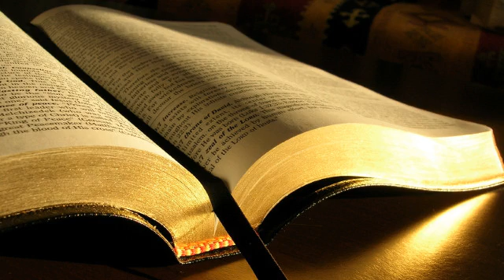Ieremia 37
1. Zedechia, fiul lui Iosia, a fost pus sa domneasca peste Iuda de catre Nebucadnetar, imparatul Babilonului. El a domnit in locul lui Iehoiachin, fiul lui Iehoiachim.
2. Dar nici el, nici slujitorii lui, nici poporul din tara nu au ascultat cuvintele Domnului, rostite de profetul Ieremia.
3. Regele Zedechia a trimis pe Iehucal, fiul lui Selemia, si pe preotul Tefania, fiul lui Maaseia, la profetul Ieremia sa-i spuna: Te rugam, mijloceste pentru noi inaintea Domnului, Dumnezeul nostru.
4. Pe atunci, Ieremia era liber sa umble prin popor, caci inca nu fusese aruncat in temnita.
5. Ostirea lui Faraon iesise din Egipt, iar cand caldeenii, care asediau Ierusalimul, au auzit vestea aceasta, s-au retras din Ierusalim.
6. Cuvantul Domnului a venit la profetul Ieremia si i-a zis:
7. Asa vorbeste Domnul, Dumnezeul lui Israel: Spuneti-i regelui lui Iuda care v-a trimis la Mine ca ostirea lui Faraon, care a iesit din Egipt pentru a va veni in ajutor, se va intoarce inapoi in tara ei, in Egipt,
8. iar caldeenii vor reveni si vor lupta impotriva acestei cetati; ei o vor cuceri si ii vor da foc.
9. Asa vorbeste Domnul: Nu va inselati singuri, zicand: Caldeenii se vor departa definitiv de la noi!, caci ei nu se vor departa.
10. Si chiar daca ati birui intreaga ostire a caldeenilor, care se lupta impotriva voastra, si ar mai ramane dintre ei doar cativa oameni raniti in corturile lor, tot se vor ridica si vor da foc acestei cetati!
11. Dupa ce ostirea caldeenilor s-a retras din fata Ierusalimului de frica ostirii lui Faraon,
12. Ieremia a vrut sa iasa din Ierusalim ca sa mearga in teritoriul lui Beniamin, pentru a intra in posesia proprietatii pe care o avea in mijlocul poporului de acolo.
13. Cand profetul Ieremia a ajuns insa la Poarta lui Beniamin, capitanul garzilor, al carui nume era Ireia, fiul lui Selemia, fiul lui Hanania, a pus mana pe el, zicandu-i:  Tu vrei sa dezertezi la caldeeni!
14.  Nu este adevarat! i-a raspuns Ieremia. Nu vreau sa dezertez la caldeeni. Dar Ireia nu l-a ascultat, ci l-a insfacat si l-a dus inaintea conducatorilor.
15. Acestia s-au maniat pe Ieremia, l-au batut si l-au intemnitat in casa scribului Ionatan pe care o transformasera in temnita.
16. Ieremia a fost pus intr-o celula subterana a temnitei si acolo a stat multa vreme.
17. Apoi regele Zedechia a trimis dupa el, iar Ieremia a fost adus la palat. Acolo regele l-a intrebat in secret:  Ai vreun cuvant din partea Domnului?  Da, i-a raspuns Ieremia. Vei fi dat in mainile imparatului Babilonului.
18. Ieremia i-a mai zis regelui Zedechia:  Cu ce am gresit fata de tine, fata de slujitorii tai si fata de poporul acesta de m-ati aruncat in temnita?
19. Unde va sunt profetii care profeteau ca imparatul Babilonului nu va veni impotriva voastra si impotriva tarii acesteia?
20. Acum, stapane, regele meu, te rog, asculta-ma! Fie bine primita cererea mea inaintea ta! Nu ma trimite inapoi in casa scribului Ionatan, ca nu cumva sa mor acolo!
21. Regele Zedechia a poruncit ca Ieremia sa fie pus in curtea temnitei si sa i se dea in fiecare zi paine de pe Strada Brutarilor, pana cand avea sa se termine toata painea din cetate. Si astfel Ieremia a ramas in curtea temnitei.